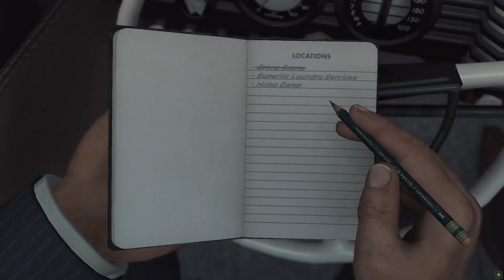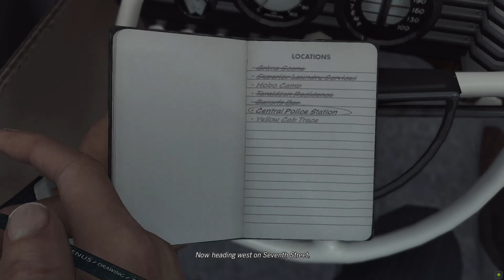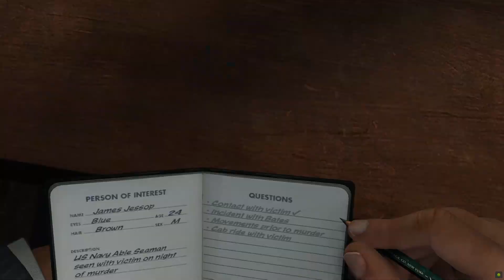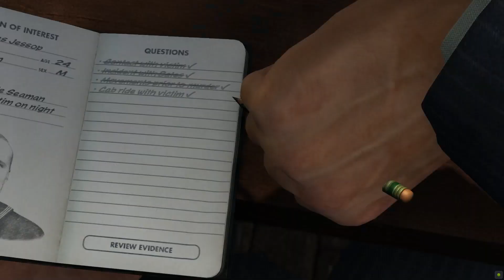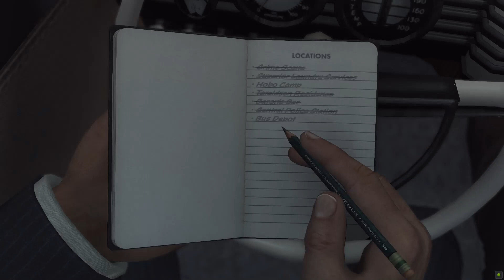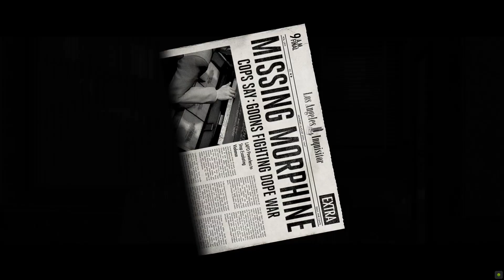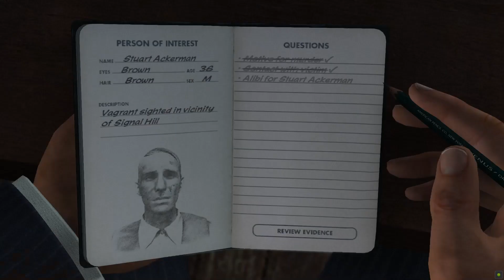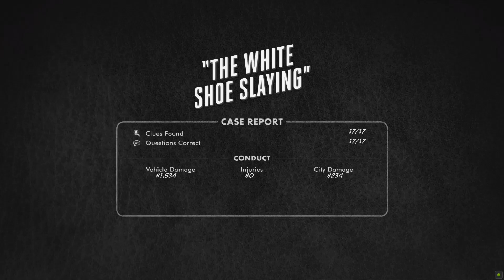L.A. Noire (The White Shoe Slaying)-Homicide Desk